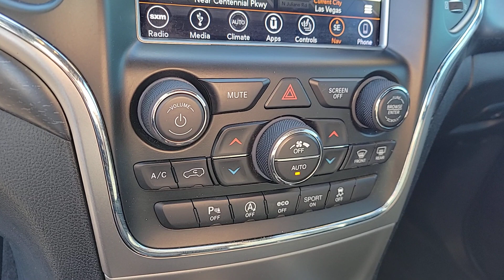2018 Jeep Grand_Cherokee North Las Vegas, Paradise, Henderson, Boulder City, Summerlin South, NV J70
Diamond Black Crystal Pearlcoat Used 2018 Jeep Grand_Cherokee Altitude available in Las Vegas, Nevada at Jim Marsh Chrysler Jeep. Servicing the Paradise, Henderson, Boulder City, Summerlin South, NV area.

8575 W. Centennial Pkwy

Diamond Black Crystal Pearlcoat 2018 Jeep Grand Cherokee Altitude RWD 8-Speed Automatic 3.6L V6 24V VVT 115V Auxiliary Power Outlet 1-Year SiriusXM Guardian Trial 1-Year SiriusXM Radio Service 5-Year SiriusXM Traffic Service 5-Year SiriusXM Travel Link Service Altitude Grille Altitude IV Package Auto-Dimming Rear-View Mirror Black Suede Seats w/Black Stitching Body Color Claddings Body Color Fascia Body Color Shark Fin Antenna Brake assist Dark Day Light Opening Moldings Dark Headlamp Bezel Finish Dark Lens Taillamps Delete Laredo Badge Electronic Stability Control Front Accent/Body Color Fascia Gloss Black Rear Fascia Applique GPS Navigation HD Radio Heated Front Seats Heated Steering Wheel Jeep Black Gloss Badging ParkView Rear Back-Up Camera Power 4-Way Driver Lumbar Adjust Power 8-Way Driver/Manual Passenger Seat Power Liftgate Power Sunroof Quick Order Package 2BZ Altitude Radio: Uconnect 4C Nav w/8.4 Display Rear Accent/Body Color Fascia Rear Fascia Black Mic Step Pad Rear Parking Sensors Remote Start System Security & Convenience Group Security Alarm Single Exhaust w/Bright Tip SiriusXM Satellite Radio SiriusXM Traffic Plus SiriusXM Travel Link Steering Wheel Mounted Audio Controls Universal Garage Door Opener Wheels: 20 x 8.0 Gloss Black Aluminum.brbrJim Marsh Chrysler Jeep was a proud recipient of the FCA Customer First Award for Excellence in both 2017 and 2018. This award is given to recipients who have achieved the highest level of customer experience in the areas of performance measures process validation employee survey training certification and faculty certification. *MSRP is the Manufacturers Suggested Retail Price (MSRP) of the vehicle. It does not include any taxes fees or other charges. Due to 3rd party feed the sales price and MSRP may differ please contact dealer for details. * Pricing provided may vary significantly between website and dealer as a result of supply chain constraints. Pricing shown is non-binding and does not constitute an offer. Contact your dealer for updated vehicle pricing. Dealer pricing plus reconditioning fees on all preowned vehicles Love Your Car Care Package which includes: BT Series security $1495 Catalytic Converter protection $995 Key Replacement $495 Trade In Value Guarantee /Door Edge Guards $1570 on all preowned vehicles and market adjustments on new vehicles. You may not qualify for the offers incentives discounts or financing. Offers incentives discounts or financing are subject to expiration and other restrictions. See dealer for qualifications and complete details. * Images prices and options shown including vehicle color trim options pricing and other specifications are subject to availability incentive offerings current pricing and credit worthiness. * In transit means that vehicles have been built but have not yet arrived at your dealer. Images shown may not necessarily represent identical vehicles in transit to your dealership. See your dealer for actual price payments and complete details.